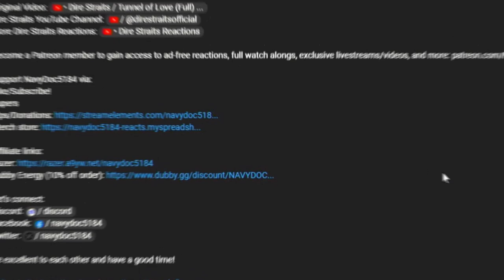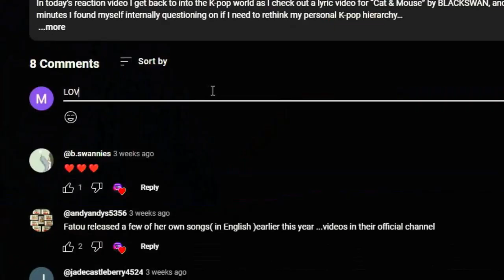The Acolyte Episode 7 Reaction | Choice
We near the finish line of season one of Star Wars: The Acolyte as we move onto episode 7 “Choice.” This episodes shows us the true events of what happened on Brendok, but even though most answers are gained, one intriguing question ends up arising…

0:00-Intro, Recap, and Initial Thoughts
03:35-Channel Support!
04:07-Episode Reaction and Commentary
19:12-Episode Review/Closing Thoughts

Star Wars: The Acolyte available on Disney+